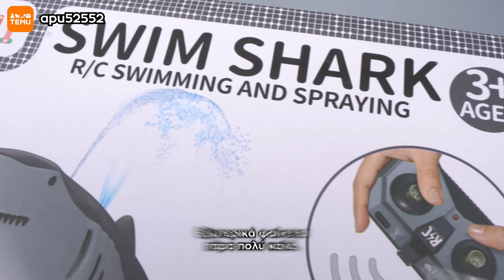ΦΑΡΣΑ ΜΕ ΚΑΡΧΑΡΙΑ ΑΠΟ TEMU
Παρε το δωρο σου κατεβαζοντας απο το λινκ

Βαλε αυτον τον κωδικο στην Αναζήτηση 🧨TEMU CODE: apu52552

👁️Support A Creator ➝ GIORGOS

ΣΧΟΛΙΑΣΕ παρακάτω για να μοιραστείς τις σκέψεις και τις εντυπώσεις σου! ❤️

✅ Κάνε ένα LIKE στο βίντεο!
✅ Κοινοποίησε το βίντεο!